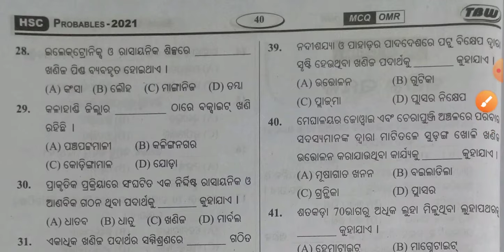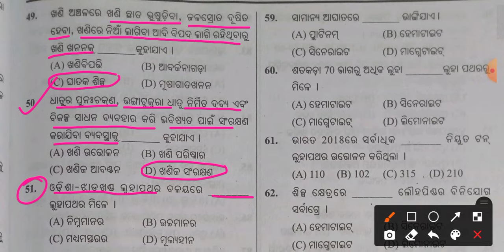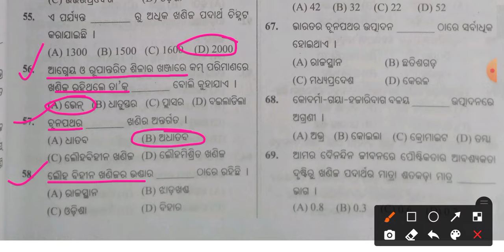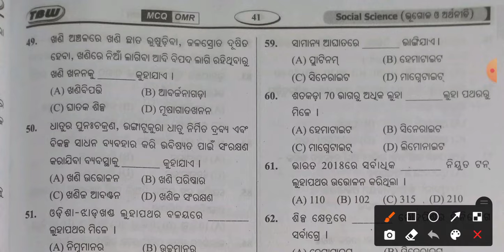SA1 MCQ ଖଣିଜ ସମ୍ବଳ // Class 10 Geography Unit 4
My Official Channel
visit for more video for Class 10th.